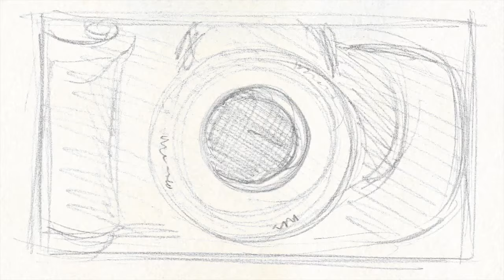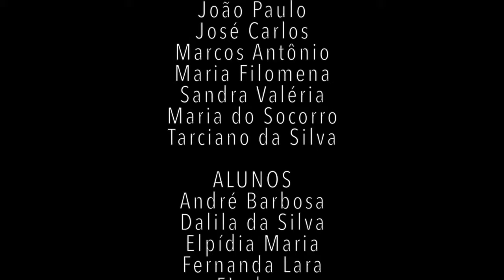A gota d'água (documentário, 2018)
Documentário produzido através da oficina DOCUMENTANDO realizada em Taquaritinga do Norte, durante o 11° Curta Taquary.

Sobre o DOCUMENTANDO:
É um projeto de formação audiovisual com teoria e prática cinematográfica em atividade há mais de dez anos. A oficina introduz os participantes no universo da realização documental em vídeo, proporcionando o início da construção de um repertório teórico/prático a cada estudante. São abordadas questões técnicas e estruturais que compõem a narrativa documental, visando a percepção de algumas das inúmeras possibilidades para o desenvolvimento de um projeto. Ao final de cada oficina é produzido um documentário e as aulas são ministradas pelo cineasta Marlom Meirelles.

Esta ação foi desenvolvida pela Eixo Audiovisual através do patrocínio do Funcultura | Edital do Audiovisual | Governo de Pernambuco.